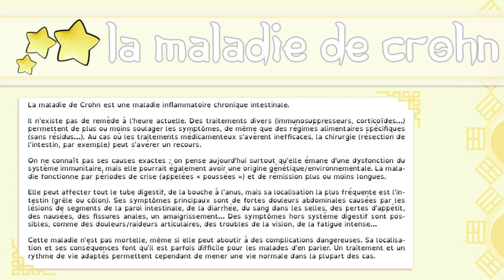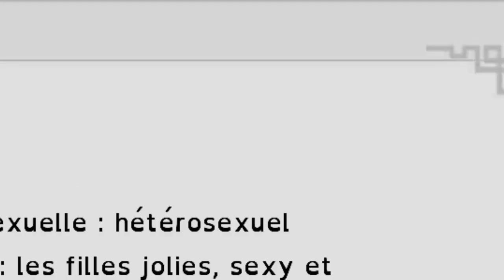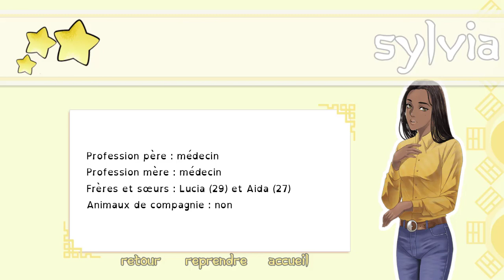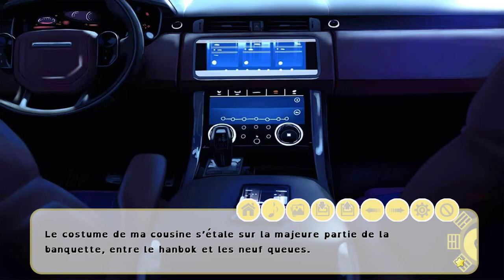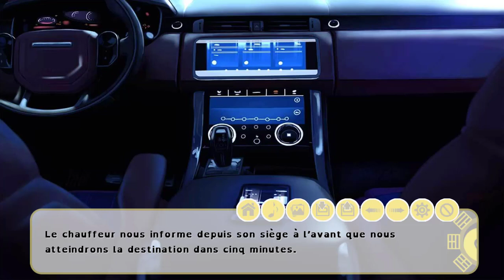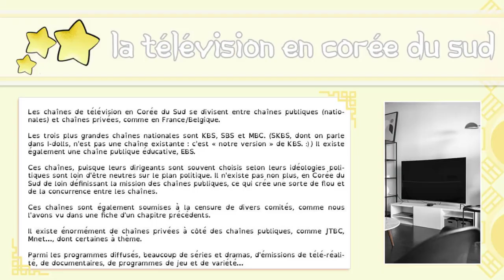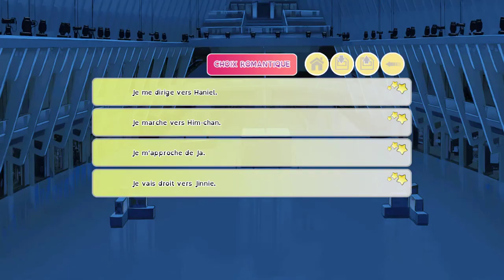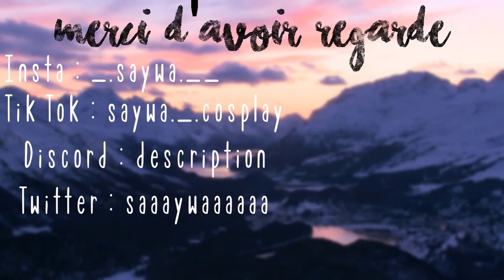Le meilleur ange pour une belle soirée :p - I-Dolls #12